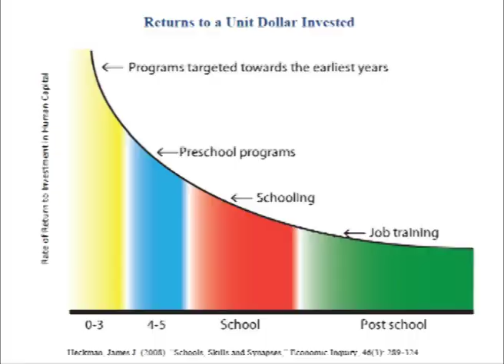Early Childhood Educators Gearing Up for Fall